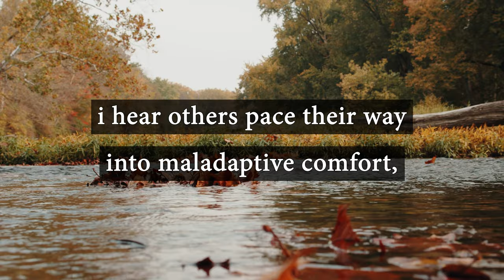💌 escapril 2020, day fifteen: euphoria | a spoken word poem about maladaptive daydreaming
i hope other ppl don't get the annoying sense that i am that a lot of my 2020 poems are about this one subject :x cause i'm a lil annoyed @ myself about it... anyway my 2021 ones are a lot better, more positive!

i hear others pace their way
into maladaptive comfort,

but i’m fine nestled
in the bed i’ve made—

a habit i can’t quite
convince myself to quit.

hours lost, days at least
i lived.

the emptiness becomes
something different:

in the margins of empty pages,
i wax poetic / my waking dreams

become a stage / i didn’t realise
winter came—  i’ve nothing but

your memory, a little fire i warm
myself by / when left alone for too long,

the emptiness becomes
something different.